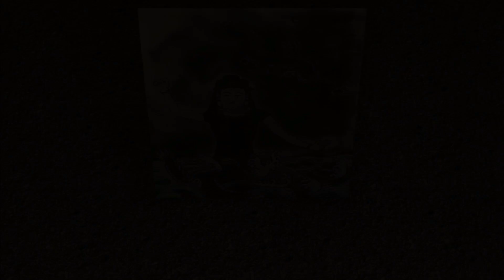Master Angi Uezu Teaches Seiunchin Kata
Master Angi Uezu teaches the Seiunchin kata of Isshin-Ryu Karate around 1970.